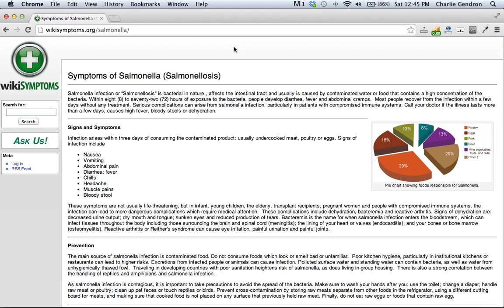What is Salmonella | wikiSymptoms